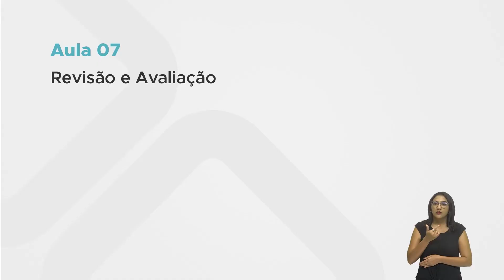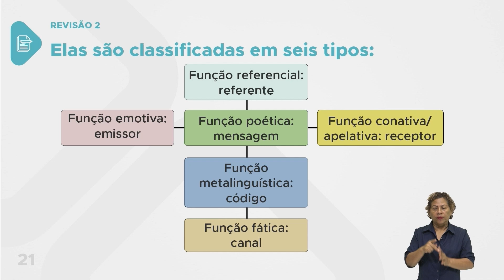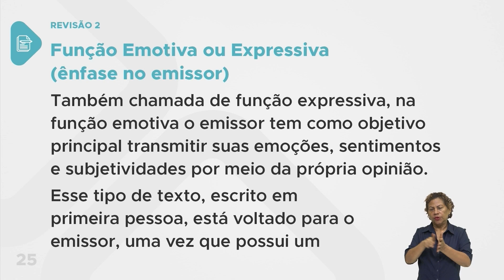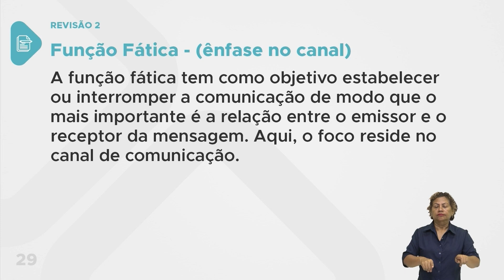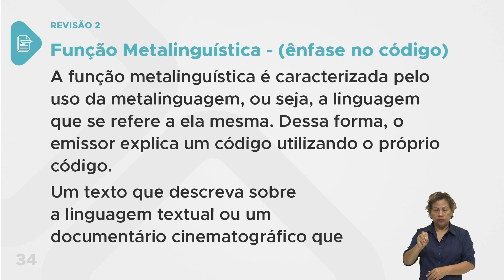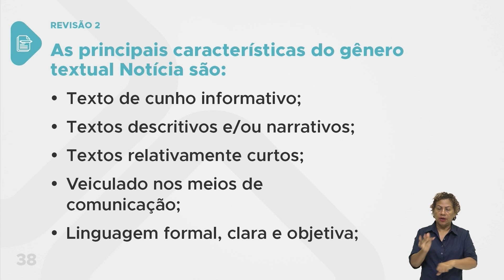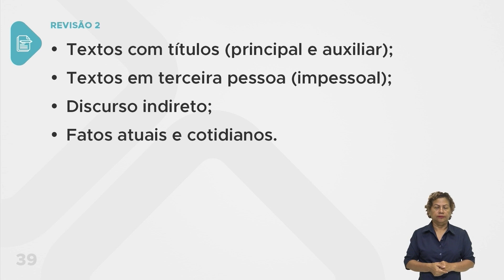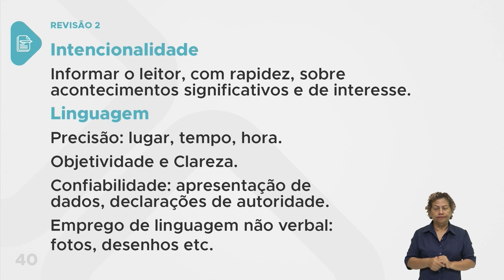Língua Portuguesa - Aula 07 - Revisão 2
Revisão e Avaliação